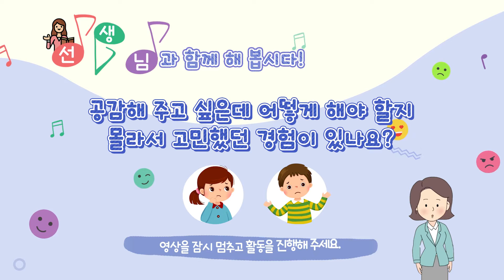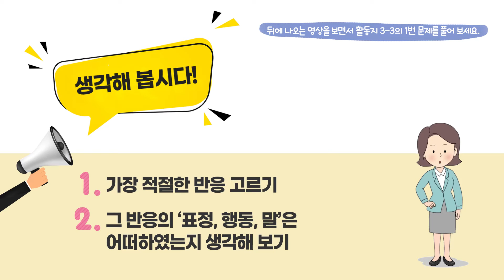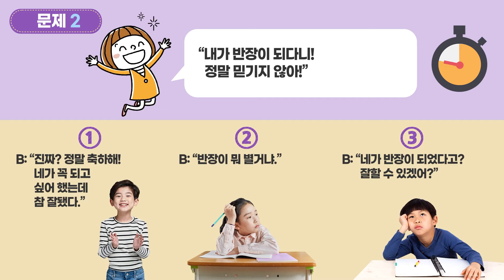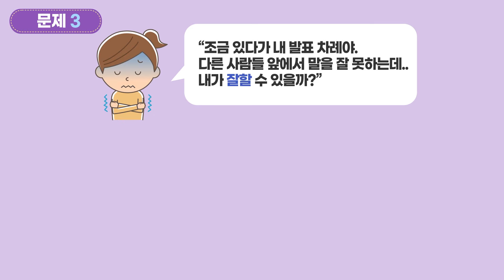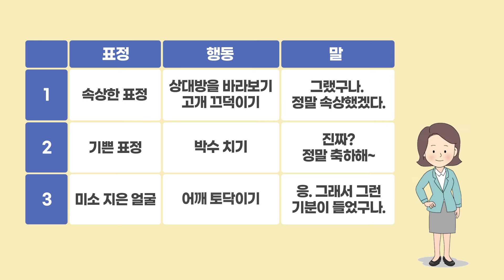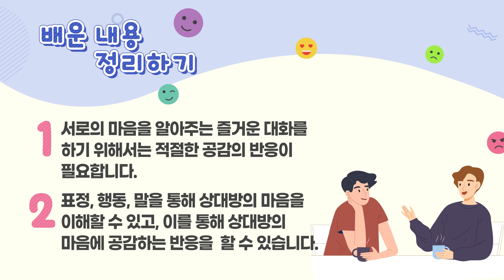공감하며 대화할 수 있어요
공감, 사회정서역량